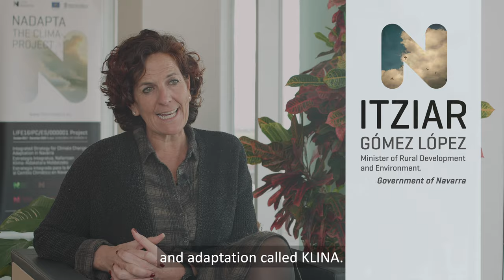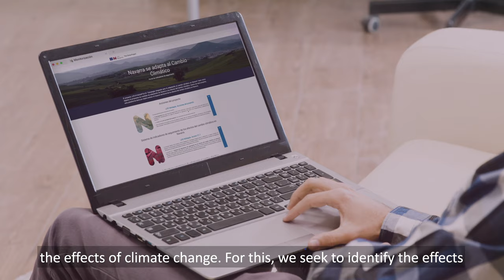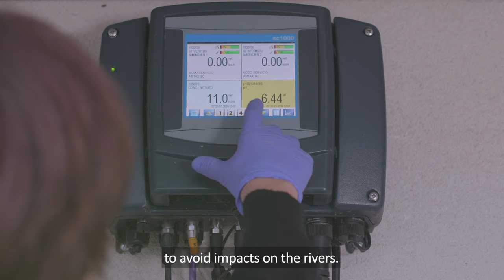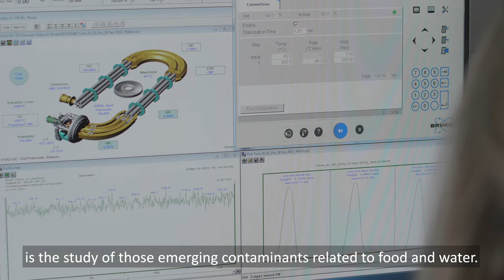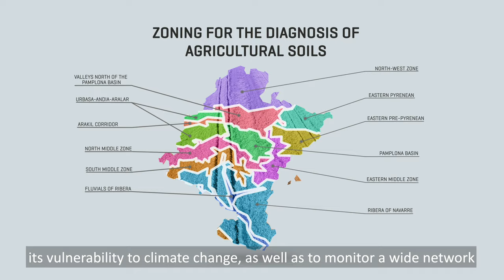El proyecto LIFE NADAPTA - Fase 1 (inglés)